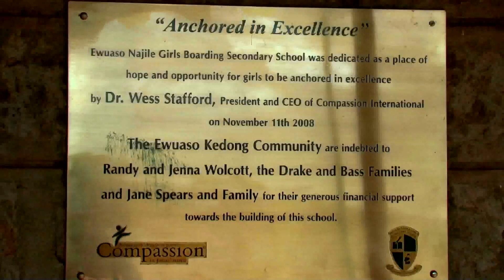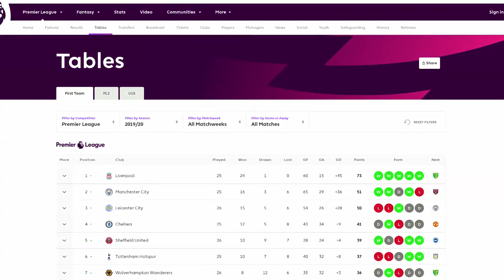Interview with Joel Macharia, National Director, Compassion International Kenya Part 2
Ebenezer: thus far the Lord has helped us